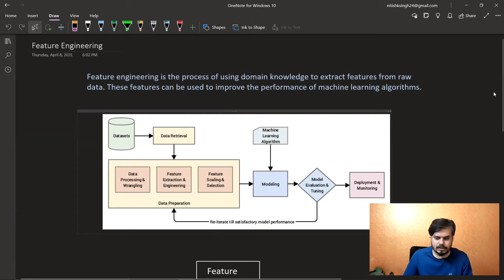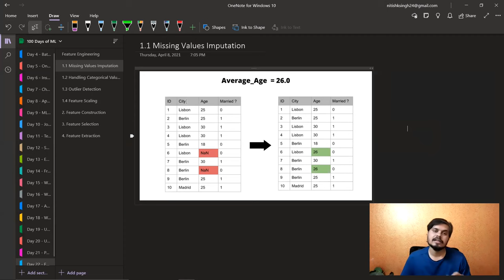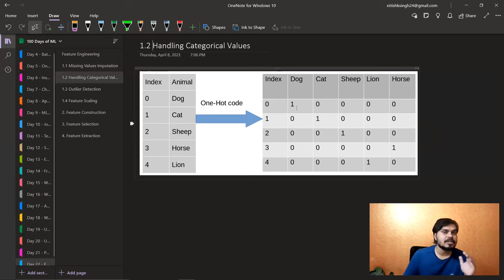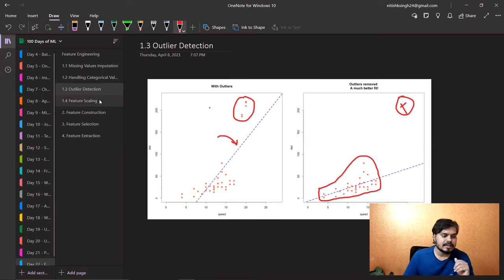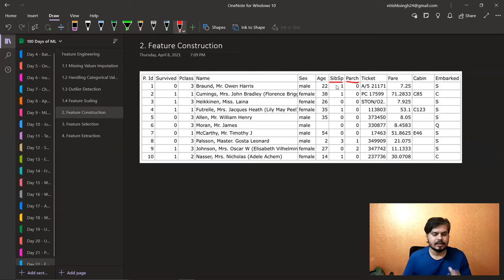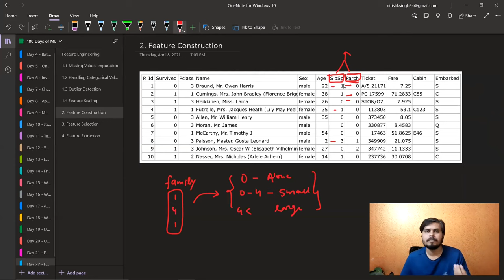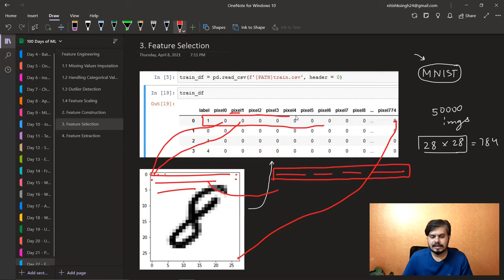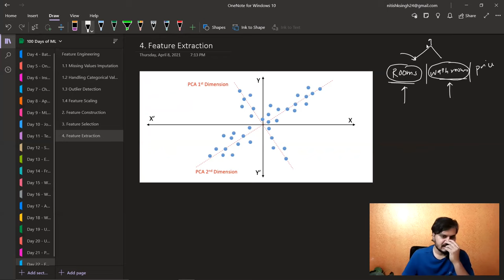What is Feature Engineering | Day 23 | 100 Days of Machine Learning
Feature Engineering involves creating new features or modifying existing ones to improve a model's performance, helping capture hidden patterns in the data.

⌚Time Stamps⌚

00:00 - Intro
01:05 - What is feature Engineering?
04:05 - Classifying feature Engineering
06:19 - Missing Values Imputation
08:10 - Handling Categorical Values
09:56 - Outlier Detection
11:30 - Feature Scaling
13:57 - Feature Construction
16:40 - Feature Selection
20:12 - Feature Extraction